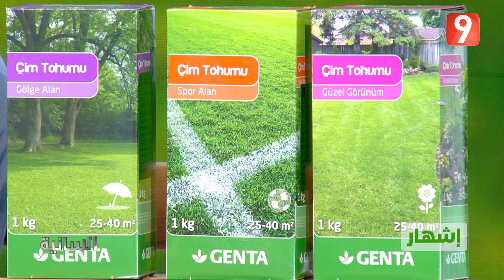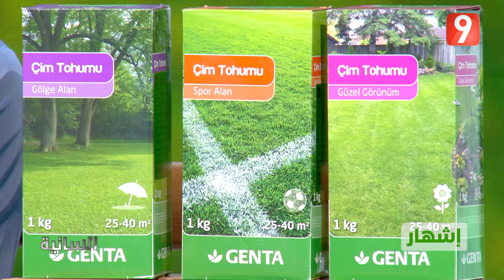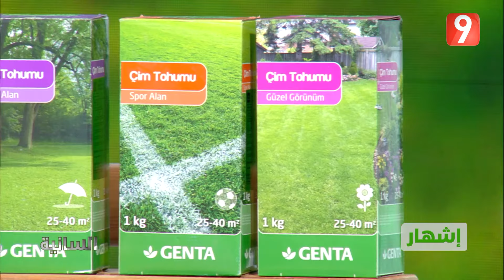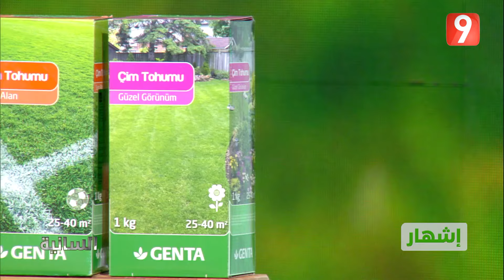السانية S02 EP08 P03